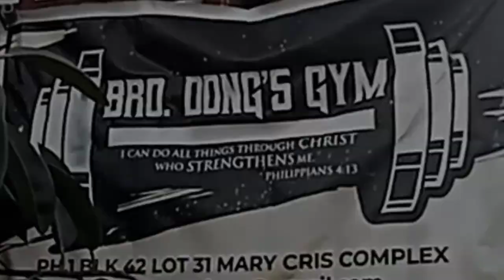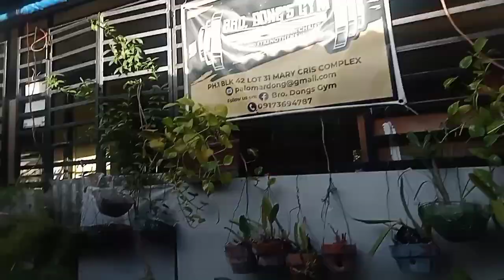CODING DAY IS GYM DAY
BRO DONGS GYM 💪